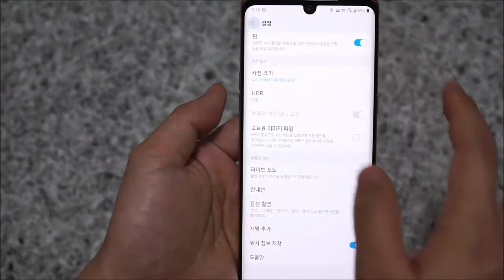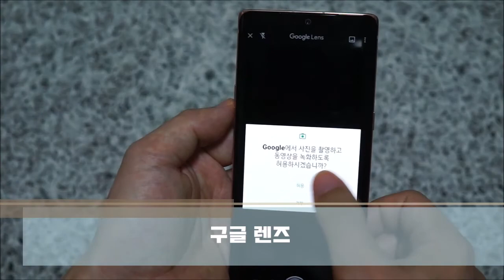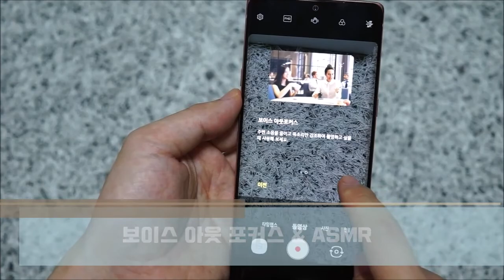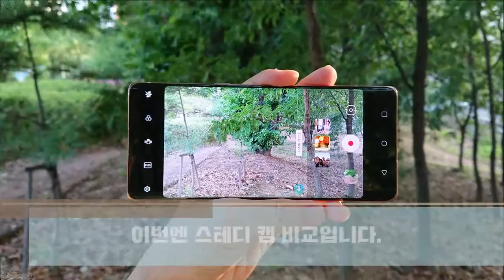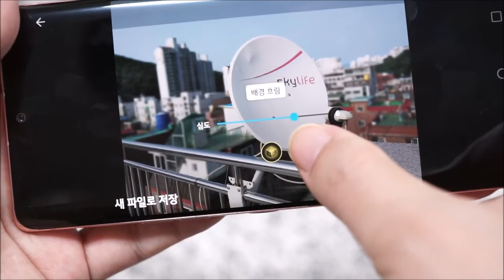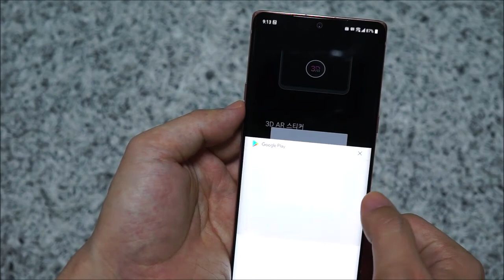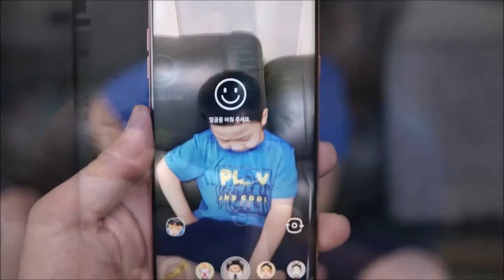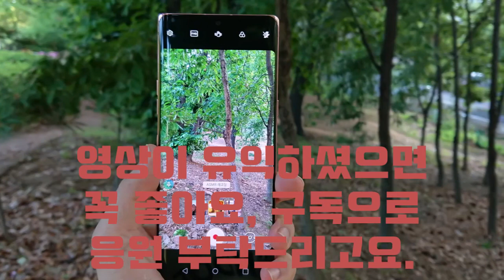LG 벨벳 사용후기 - 이지 크리에이션 카메라 기능 소개 및 사용 예시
보다 자세한 리뷰는 아래 블로그 리뷰를 통해 보실 수 있습니다.

“이 글은 LG전자로부터 제품을 무상 제공받아 작성했습니다”